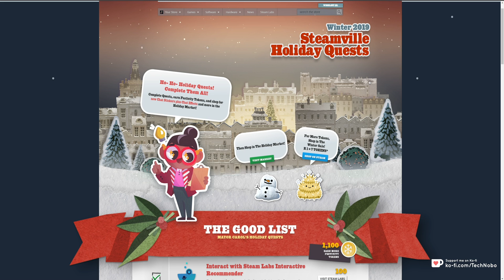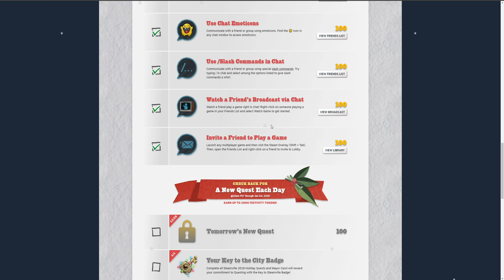How to complete "Invite a Friend to Play a Game" Steam Winter Sale Quest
Completing the Steamville Holiday Quests for the Steam Winter 2019 Sale? Stuck on the Invite a Friend to Play a Game quest? Well, so was I. Here is the solution, however. It's super buggy, so just keep trying if it doesn't immediately work.

After completing the challenge, and it doesn't update:
- If using a browser: Press Ctrl+F5 to refresh the challenge page and clear temporary data for it
- If using Steam: Restart Steam

Check out other Steam Winter 2019 Quest guide videos. They're all here if you need help:

Timestamps:
0:00 - Explanation
0:22 - Completing the quest